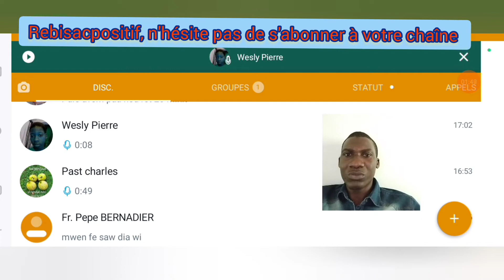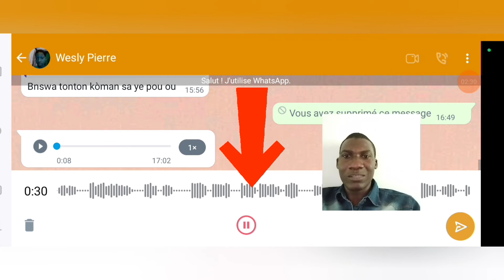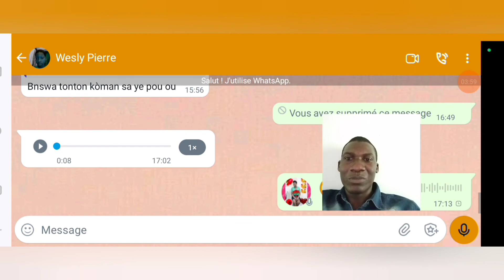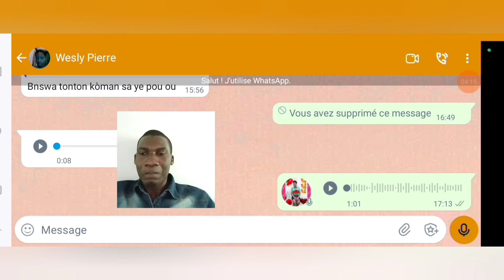MEN KÒMAN POU TANDE YON MESAJ VOKAL WHATSAPP, AVAN OU VOYE 'L BAY YON MOUN! BYEN FASIL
abòne avèk chanèl la zanmim yo like epi pataje vidéo a pou mwen sil vou plè. Merci !!!